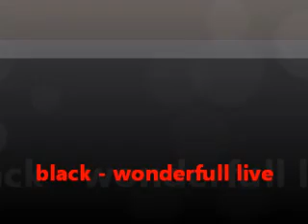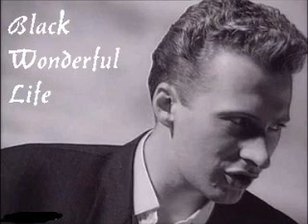black - wonderfull live + subtitulos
Vive La Vida Sin Extremos
(Interpretación)

Aquí dejando mi mar de lágrimas otra vez,
la luz de esperanza vuelve a brillar,
aunque los sueños cuelgan en el aire.
Los zopilotes parecen merodear el cielo,
el desenlace ya lo presienten mis ojos.
Saben, se percibe como algo injusto...
pero existen milagros en todas partes.
Mírenme de pie por ejemplo,
aquí con toda mi fuerza de nuevo,
firme, de frente aferrado a la vida.

No hay necesidad de vivir deprisa o aislarse,
tal cual es una maravillosa, maravillosa vida.
No consiste en reírse, o llorar todo el día,
así sencilla la vida es maravillosa, muy grata.

El sol que pega en sus ojos,
el calor que se apodera de su cabello,
parecieran ser una gran molestia,
pero es porque siguen allí sin moverse.
Y necesito un amigo, oh sí,
un verdadera compañía,
que me haga feliz el resto de mis días,
no seguiré aquí lamentándome más.
Mírenme cómo me levanto,
a pesar de todo sigo aquí de nuevo,
haciendo frente a los problemas.

La vida no consiste en irse a los extremos,
así sencilla la vida es espléndida, muy bella.
Sin tomarse todo en broma o ser pesimista,
con mesura la vida es maravillosa, muy buena.

Necesito un amigo, claro,
necesito alguien a mi lado,
que me haga sentir bien, no más soledad.
A pesar de todo mírenme aquí,
aquí de nuevo luchando,
encarando de frente, a la vida.

Hay que disfrutar cada momento, sin encerrarse,
vivir porque la vida es maravillosa, muy hermosa.
Para qué perder el tiempo en burlas o lamentos,
si se posee una maravillosa, maravillosa vida.
 Vida Maravillosa
(Traducción)

Aquí saliendo del mar de nuevo,
la luz del sol llena mi cabello
y los sueños cuelgan en el aire.
Gaviotas en el cielo
y en mis ojos tristes.
Saben, se siente injusto,
hay magia en todas partes.
Mírenme de pie,
aquí yo mismo de nuevo,
bien erguido a la luz del sol.

No hay necesidad de correr y esconderse
Es una vida maravillosa, maravillosa
No hay necesidad de reír o llorar

El sol está en sus ojos,
el calor está en sus cabellos.
Ellos parecen que los odian,
porque ustedes están allí.
Y necesito un amigo, oh,
necesito un amigo,
para hacerme feliz.
No permaneceré aquí encerrado en mí,
mírenme de pie,
aquí por mí mismo de nuevo,

Necesito un amigo, oh,
necesito un amigo,
para hacerme feliz, no tan solo.
Mírenme de pie,
aquí en persona de nuevo,

 Wonderful Life
(Original)

Here I go out to sea again
The sunshine fills my hair
And dreams hang in the air
Gulls in the sky,
And in my blue eyes
You know it feels unfair
There's magic everywhere
Look at me standing
Here on my own again
Up straight in the sunshine

No need to run and hide
It's a wonderful, wonderful life
No need to laugh or cry

The sun's in your eyes,
the heat is in your hair
They seem to hate you
because you're there
And I need a friend, oh,
I need a friend
To make me happy
Not stand here on my own

I need a friend, oh,
To make me happy, not so alone
Look at me here,